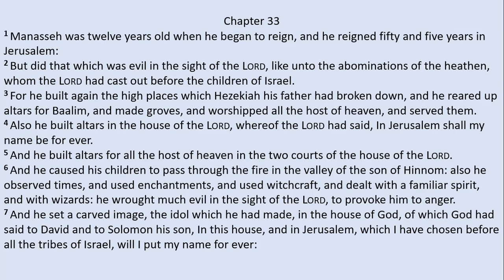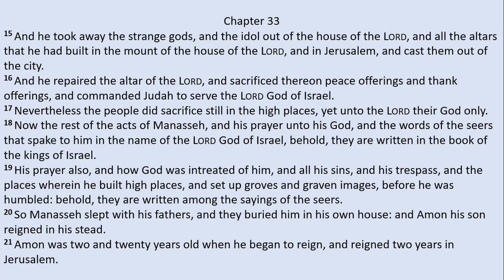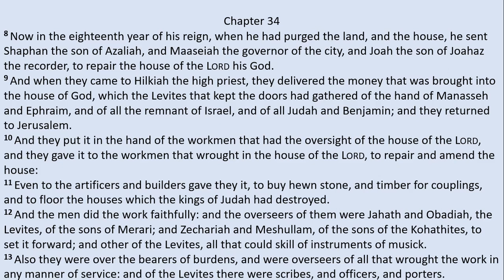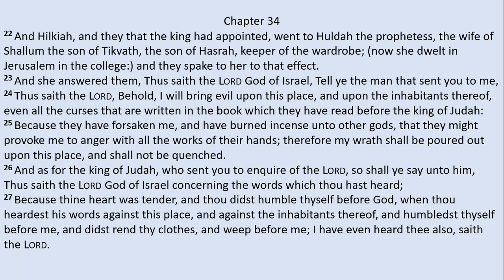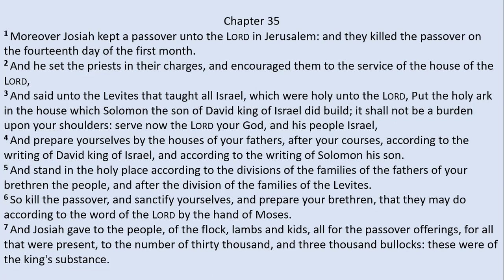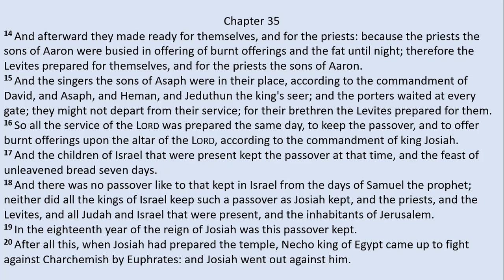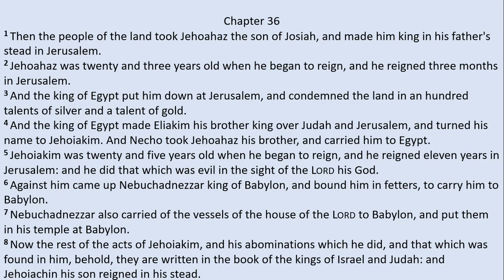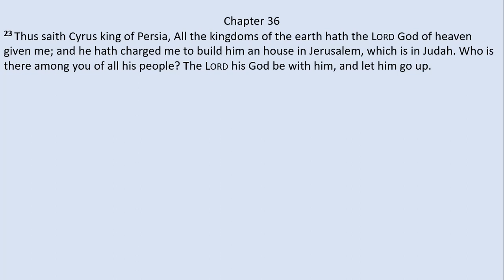2 Chronicles 33 - 36 （King James Version）